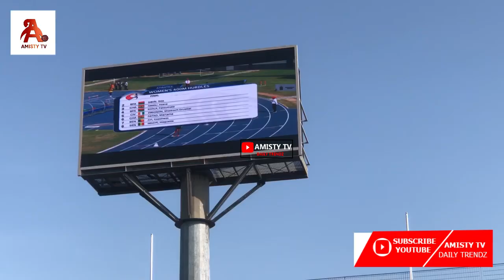Military Officer Leave Duty To Join CAA Championships Olympic Qualifiers & Win Gold Man’s High Jump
Military officer leaves duty to pursue Olympic dreams, wins gold in men's high jump at CAA Championships Olympic Qualifiers